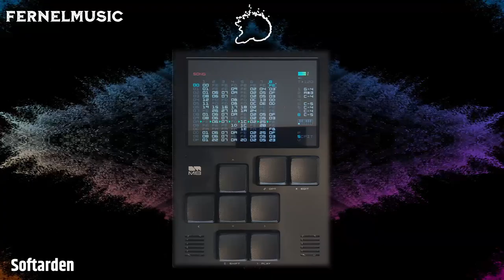Dirtywave M8 - Model:02 - Track Fernelmusic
Track made during the Fernelmusic festival in Fernelmont :-)